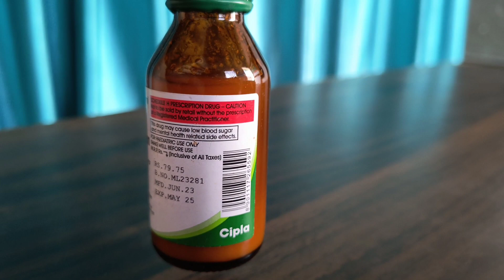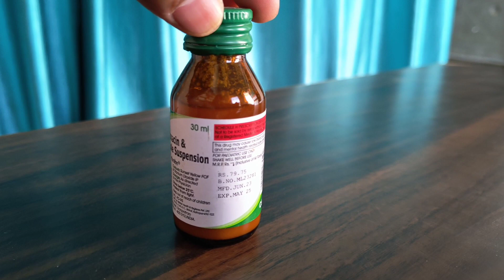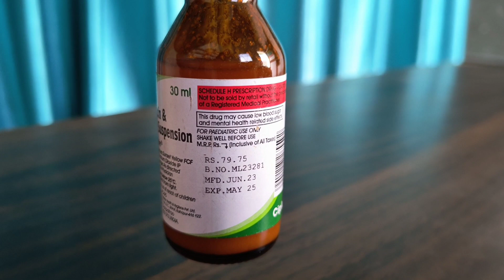Powergyl syrup uses, benefits & side effects by Dr Shbbir